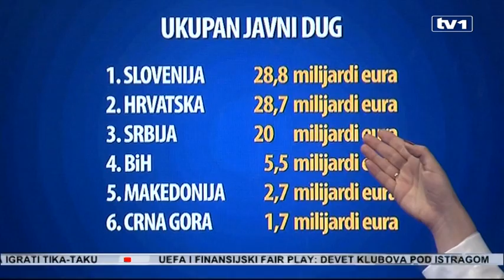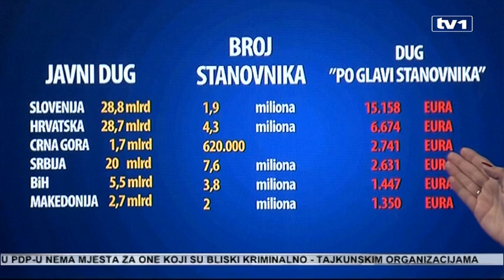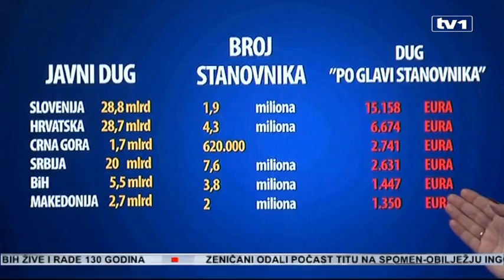Vrtoglav rast zaduženosti zemalja regije - Slovenija danas zaduženija nego cijela bivša SFRJ 1990 te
Građani BiH i Makedonije imaju najmanji dug po glavi stanovnika od svih zemalja bivše Jugoslavije. Svaki Bosanac i Hercegovac u prosjeku je zadužen 1.447 eura, dok je apsolutni rekorder Slovenija. Njeni građani su 10 puta zaduženiji od naših. Stručnjaci procjenjuju da ukoliko zemlje bivše Jugoslavije hitno ne preduzmu odgovarajuće mjere, svima im prijeti dužničko ropstvo.